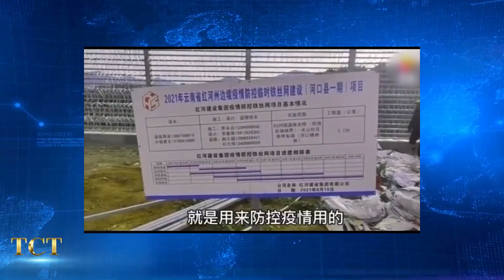Hàng rào Việt - Trung bị nối điện cao thế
Chuyên mục  Tin Thiên Tai của TCT hân hạnh mời quý khán giả cập nhật tin mới:
Tháp bơm vữa áp lực đổ trúng xe biển xanh đang chạy trên phố
Ngập lụt ở Ấn Độ, ô tô trôi nổi như  du thuyền
Tòa 10 tầng đột nhiên đổ sụp
Cận cảnh vận chuyển thiết bị đậm chất Trung Quốc
Món ăn cháy hàng ở Dương Châu
Cháy một Công ty rộng 15.000m2 ở Giang Tây, nghi bị đốt phá
Xe buýt Hồ Bắc bất ngờ bốc cháy, 13 hành khách vừa kịp chạy thoát thân
Mưa lũ Vân Nam, Phúc Kiến
===oOo===
Sự tin tưởng và yêu thích của quý vị là động lực để chúng tôi nỗ lực phục vụ tốt hơn. Chân thành cảm ơn quý vị!